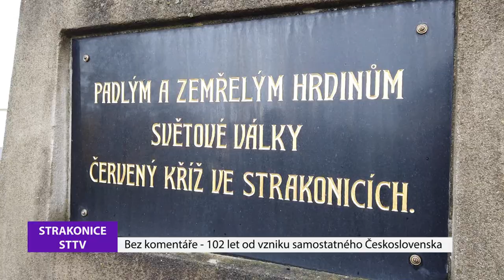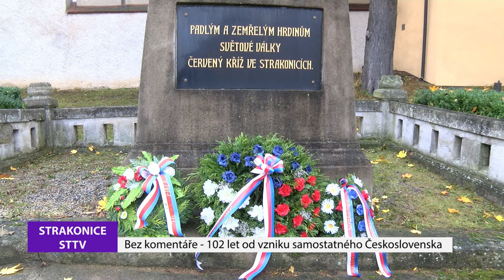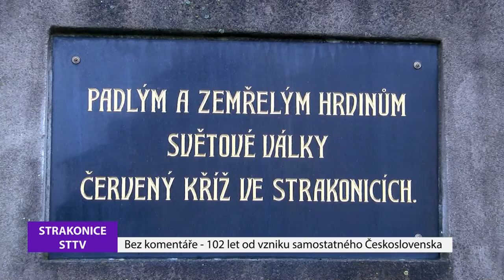Pietní akt k výročí vzniku republiky 2020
U pomníku padlým se sešli představitelé města Strakonice, starosta Břetislav Hrdlička, místostarostové Rudolf Oberfalcer a Josef Zoch i nový senátor Tomáš Fiala. Uctít památku přišel i okresní předseda KDU-ČSL Vladimír Hanáček. Následně se pánové přesunuli do Starého Dražejova k uctění památky 28. října k tamějšímu pomníku padlým vojínům.